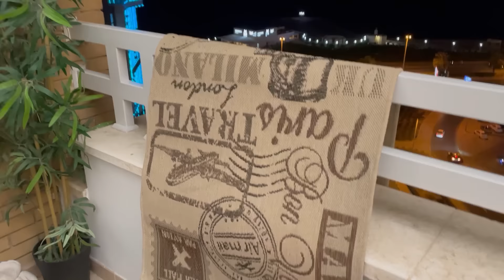ما توقعنا نور تجاوب على هذه الأسئلة ! | شو القصة ؟!